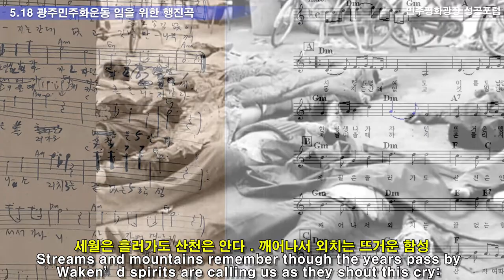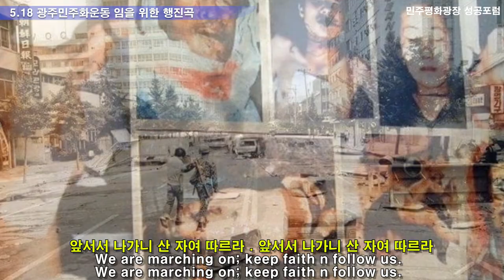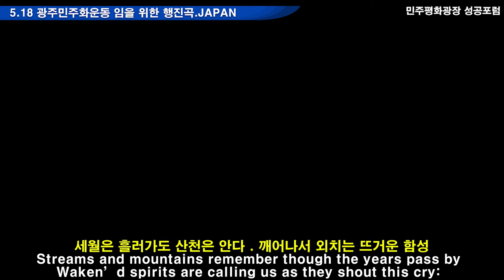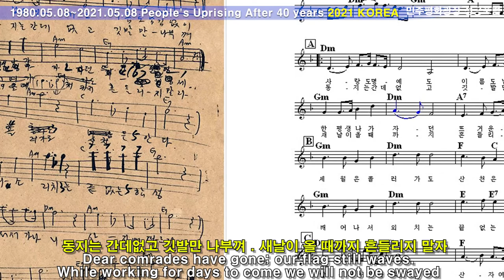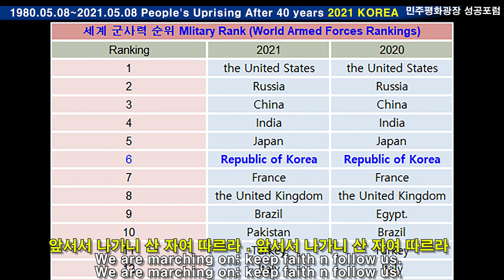5.18 광주민주화운동.임을위한행진곡.한국어.홍콩 영어.대만 중국어.미얀마어.일본어 번안곡 민중가요._디스팩트 THIS FACT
디스팩트 THIS FACT.이것이 팩트다
정치인의 막말.정치인의 약속을 정리해주는 뉴스.디스팩트
막말,욕설이 사라지는 그날까지 노컷뉴스가 함께합니다.THIS FACT
약속,공약을 지키는 그날까지 노컷뉴스가 함께합니다.THIS FACT
디스팩트,THIS FACT,디스팩트뉴스,THIS FACT News,디스팩트TV,THIS FACT TV,
내용이 흥미로웠다면 '좋아요' '구독' '알림'을 눌러 주세요.
감사합니다.

윤석열 제창.5.18 광주민주화운동.임을위한행진곡.한국어.홍콩 영어.대만 중국어.미얀마어.일본어 번안곡 민중가요.과거 군부정권 VS 민주화 후 현재_민주평화광장 성공포럼
5.18 광주 민주화 운동.임을 위한 행진곡.한국어.영어.중국어.미얀마어 번안곡.과거와 현재_빅이슈TV
임을 위한 행진곡
1981년 만들어진 대한민국의 민중가요
‘임을 위한 행진곡’은 1997년 5·18 민주화운동 기념일이 정부 기념일로 지정된 이후 2008년까지 5·18 기념식에서 제창돼 왔다.
1980년 5ㆍ18 광주 민주화운동 당시 시민군 대변인으로 활동하다 계엄군에 의해 희생된 고 윤상원 씨와 1979년 광주의 노동 현장에서 '들불야학'을 운영하다 사망한 노동운동가 고 박기순 씨의 영혼결혼식(1981년)에 헌정된 노래다.
소설가 황석영이 시민사회운동가 백기완의 옥중지 (묏비나리)의 일부를 차용해 가사를 썼고, 당시 전남대 재학생이던 김종률 씨가 작곡했다. ‘묏비나리’는 1979년 YWCA위장결혼식 사건의 주모자로 수감된 백기완 소장이 서울 서대문구치소에서 쓴 15장의 장편시다.

5.18 Gwangju Democratization Movement.Marching for our Beloved.Korean.Hong Kong English. Taiwan Chinese.Myanmar. It's a popular song with a Japanese translation.Past military rule vs. Present Peace Square Success Forum after democratization
5.18 Gwangju Democratic Movement.March for the Beloved.Korean, English, Chinese.Myanmar's translation song.Past and Present_Big Issue TV
March for the Beloved
It was created in 1981 in Korea.
"March for the Beloved" has been sung at the May 18 ceremony until 2008 after the May 18 Democratic Movement Day was designated as a government anniversary in 1997.
The song was dedicated to the soul wedding of Yoon Sang-won, who was killed by martial law forces while serving as a spokesman for the May 18 Gwangju Democratization Movement in 1980, and Park Ki-soon, a labor activist who died while running Wild Night School in Gwangju in 1979.
Novelist Hwang Seok-young borrowed some of the lyrics from civil society activist Baek Ki-wan's "Motbinari," and it was composed by Kim Jong-ryul, then a student at Chonnam National University. "Motbinari" is a full-length poem written by director Baek Ki-wan at Seodaemun Detention Center in Seoul, who was imprisoned as the mastermind of the 1979 YWCA disguised wedding.

5.18 광주 민주화 운동.임을 위한 행진곡  5.18 Gwangju Democratic Movement.Marching for our Beloved
2014 홍콩 우산혁명.2014 Hong Kong Umbrella Revolution.Marching for our Beloved
2021 미얀마 민주화 운동.၂၀၂၁ မြန်မာနိုင်ငံဆန္ဒပြမှုများ.2021 Myanmar Protests.Marching for our Beloved
1979 대만 메이리다오(美麗島) 민주화운동.1979 Taiwan's Meidao Democratic Movement.Marching for our Beloved

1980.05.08~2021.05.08 민중항쟁 40년 후 대한민국
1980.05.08~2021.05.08 People's Uprising After 40 years KOREA

임을 위한 행진곡
Marching for our Beloved
백기완 작사
Lyrics by Baek Gi-wan
김종률 작곡
Composed by Kim Jong-ryul

사랑도 명예도 이름도 남김없이
We will leave no honors, no love, no fame.
한평생 나가자던 뜨거운 맹세
We promised to keep working on, long as we shall live
동지는 간데없고 깃발만 나부껴
Dear comrades have gone; our flag still waves.
새날이 올 때까지 흔들리지 말자
While working for days to come we will not be swayed
세월은 흘러가도 산천은 안다
Streams and mountains remember though the years pass by
깨어나서 외치는 뜨거운 함성
Waken’d spirits are calling us as they shout this cry:
앞서서 나가니 산 자여 따르라

(일본어 가사)
彼らのための行進曲（君に捧げる行進曲）
【作詞】ペク・キワン
【作曲】キム・ジョンニュル
【訳詩】山の木竹志・山上茂典

愛も名誉も　名前も残さず
ひたすらに生きると 誓った友よ
君が残した
熱い思いを
この胸に刻み
歩き続ける

時は流れても
山河は知っている
やがて目覚める
うたごえひびく
今立ち上がり
私は進む
さあ立ち上がり
共に行こう

(全体を繰り返す)
今立ち上がり
私は進む
さあ立ち上がり
共に行こう

(중국 가사)
台灣勞動者戰歌 대만노동자전가
중국어 작사/편곡: 桃勤工會柯正隆 蔣金台
중국어 신가사: 竹縣產總女工合唱團

台灣的勞動者啊  不要再空等待
대만의 노동자여, 헛되이 기다리지 말아라.

為了我們的權益  勇敢地站出來
우리의 권익을 위해 용감히 일어서자.

不要有鴕鳥心態  也不做西瓜派
타조의 마음을 갖지 말고 수박처럼 하지도 말자

若想要怎麼收穫  就先要怎麼栽
무엇이라도 거두려 한다면 먼저 길러야 한다.

反抗壓迫求生存  退縮不應該
압박에 맞서서 생존을 구하고 물러서지 말자.

消滅剝削爭平等  怒潮正澎湃
착취를 없애고 평등을 쟁취하자. 세찬 기세가 솟구친다.

團結不怕失敗  直到敵人垮台
적이 무너질 때까지 실패를 두려워 말고 단결하자.

戰鬥的種子灌溉  勝利的花兒開
싸움의 씨에 물을 주자. 승리의 꽃이 피도록.

(광동어(홍콩))
爱的征战
从来没有欢呼声加冕
勤劳未可得到幸福
浮沉在社会底处
历尽了压迫心不死
埋藏在我心中的激愤
犹如睡醒的母狮
同行在抗争的火线
命运已紧紧结连

作战同往这一刻
青山海与天
在世界花上这一笔
欢呼响震天
此生纵使不可见
愿他朝有后继者
劳动者终要自主
成仁见青史

1980년 5.18 광주 민주화운동 당시 시민군 대변인으로 활동하다 계엄군에 의해 희생된 고 윤상원 씨와 1979년 광주의 노동 현장에서 '들불야학'을 운영하다 사망한 노동운동가 고 박기순 씨의 영혼결혼식(1981년)에 헌정된 노래다.

처음에는 '님을 위한 행진곡'으로 알려졌으나, 최근에는 표준어 규정에 따라 통상 '임을 위한 행진곡'이라고 부른다.

소설가 황석영이 시민사회운동가 백기완의 옥중지 '묏비나리'의 일부를 차용해 가사를 썼고, 당시 전남대 재학생이던 김종률 씨가 작곡했다.

‘묏비나리’는 1979년 YWCA위장결혼식 사건의 주모자로 수감된 백기완 소장이 서울 서대문구치소에서 쓴 15장의 장편시다.

그러나 2009년 이명박 정권은 '임을 위한 행진곡' 제창을 식순에서 제외시키고  식전 행사에서 합창단이 부르는 방식으로 변경했다.

이에 반발한 광주 5·18 유가족회를 포함한 시민단체들은 광주 금남로에서 별도의 5·18 기념식을 열었다. 이후 야당 및 5·18단체는 본 행사 식순에 ‘임을 위한 행진곡’을 반영해 제창할 것을 지속적으로 요구했다.

이에 2011년부터는 ‘임을 위한 행진곡’이 본 행사에 포함됐으나, 합창단이 합창하고 원하는 사람만 따라 부를 수 있도록 하는 방식으로 변경돼 '임을 위한 행진곡'을 둘러싼 논란은 계속됐다.

그러다 2017년 5월 10일 취임한 문재인 대통령은 취임 이틀만인 5월 12일 ‘업무 2호 지시’로 5·18 민주화 운동 기념식에서의 ‘임을 위한 행진곡’ 제창을 지시했다.

그리고 2017년  5·18 기념식에서는 2008년 이후 9년 만에 ‘임을 위한 행진곡’이 제창됐다.

윤석열 대통령도 광주를 방문해 5.18 광주민주화 운동을 기리기 위해 임을위한 행진곡을 제창 한다고 합니다.

감사합니다.